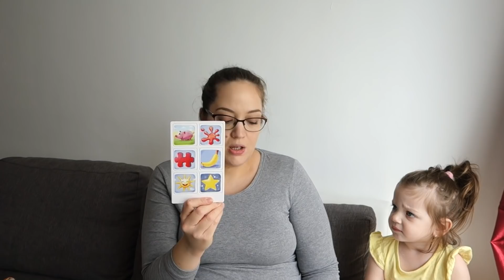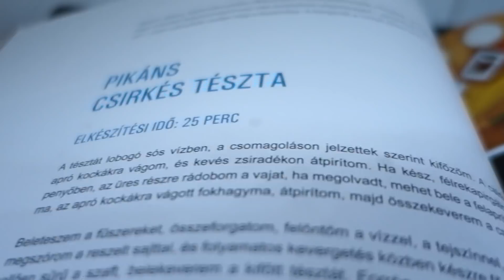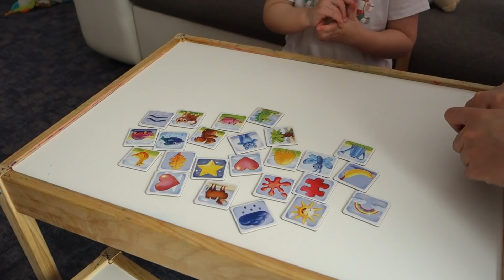Napi vlog - CTG, féltékenység, Mommy MIa